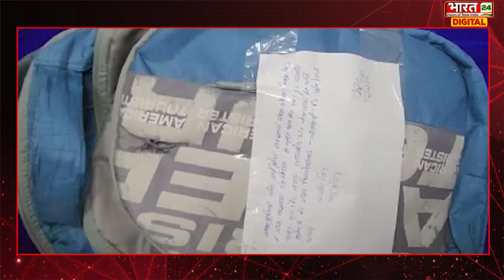Etah Crime News: कोतवाली पुलिस को मिली बड़ी सफलता, 45-45 हजार के इनामिया बदमाशों को किया गिरफ्तार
About Video: एटा के थाना कोतवाली नगर पुलिस को मिली बड़ी सफलता...
कोतवाली नगर एसएचओ डॉ0सुधीर कुमार सिंह और उनकी पुलिस टीम ने 45-45 हजार रुपए के 2 इनामिया बदमाशों को रेलवे पुल के पास से किया गिरफ्तार,
इन शातिर बदमाशों ने एटा के शिवओम पूरी मोहल्ले में 2015 में डाली थी डकैती, भेष और अपना नाम बदलकर ये 7 साल से चल रहे थे फरार, इनके कब्जे से आधा दर्जन से ज्यादा फर्जी आधारकार्ड किए बरामद, इन दोनों शातिर बदमाशों बन्टी उर्फ बादशाह उर्फ रिजवान उर्फ इकराम व नासिर उर्फ लल्ला उर्फ इमरान पर डेढ़ दर्जन से अधिक आपराधिक मुकदमे हैं दर्ज, थाना कोतवाली नगर क्षेत्र का मामला।